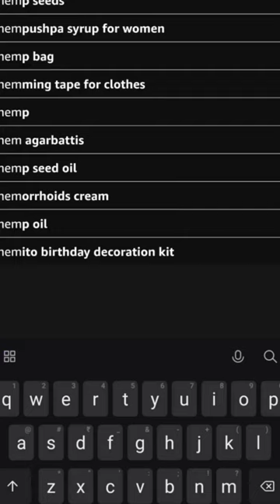Heelmate Cracked Heel Repair Cream | Visible Effect in 3 days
Complete Care For Cracked Heels - Try Heelmate Heel Repair Cream

👉 A Medically Proven and Clinically Recommended Treatment for Dry and Cracked Heels that shows results within 3 days - Gives Intense Moisturization, Highly Effective and Promotes Skin Nourishing!

✅ Heals, Moisturizes and Softens Heels.
✅ Visible effects in just 3 days.
✅ Money Back Guarantee!
✅ Non-Greasy and Non-Staining
✅ Safe & Effective for Diabetics
✅ Dermatologist Recommended
✅ Clinically Proven to Soften & Repair Cracked Heels!